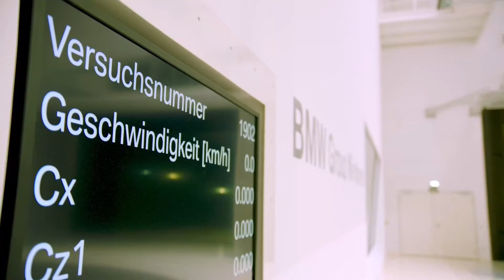Nuova BMW Serie 7 - Studio del Confort acustico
I diversi procedimenti che portano a migliorare il confort acustico della nuova serie 7 BMW, nessun dettaglio è lasciato al caso.
Tutto viene studiato e testato nei minimi particolari.